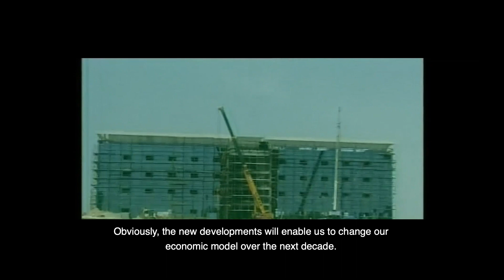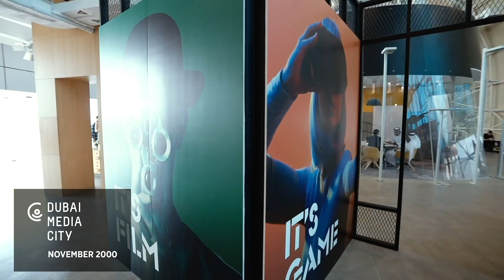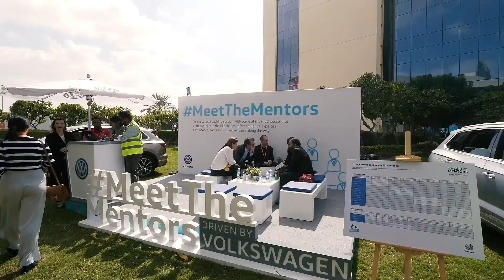20 years since H.H. Sheikh Mohammed bin Rashid Al Maktoum announced the creation of DIC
20 years since H.H. Sheikh Mohammed bin Rashid Al Maktoum announced the creation of DIC. Since then, TECOM Group has continued to enable business and talent across 6 industries and its 10 business communities to drive Dubai's economic growth and diversification.